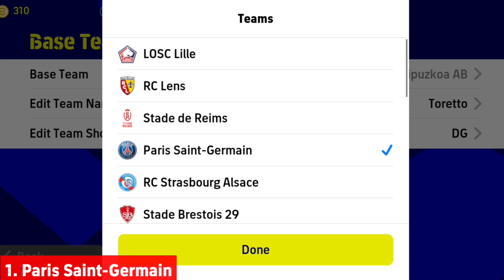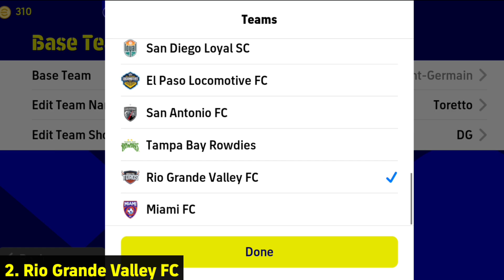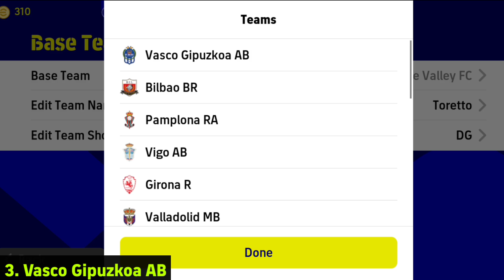Top 3 Quick Counter Best Formations To Reach Division 1 🔥 | Best Formation eFootball 2023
424 formation efootball 2023
efootball 2023
how to get unique formation in efootball
efootball
efootball 2023 best formation
4-2-4 formation in efootball
424 formation efootball 2023
pes 2023
formation update
424 formation efootball 2023 after update
quick counter efootball 2022
424 formation after update
424 formation efootball 2022
best formation in efootball 2023 mobile
formation
how to get 424 formation in efootball 2023
424 formasi efootball 2023
424 formation efootball 2023 new update
3 amf formation efootball
3 amf formation in efootball 23
4-2-4 formation in efootball new update
3 amf formation in efootball
3 amf formation in efootball 23 after update
efootball 2023
efootball 2023
efootball
424 formation efootball 2023
pes 2023
formation update
424 formation after update
424 formation efootball 2022
formation
424 formasi efootball 2023
best playstyle
3 amf formation efootball
3 amf formation in efootball 23
4-2-4 formation in efootball new update
3 amf formation in efootball